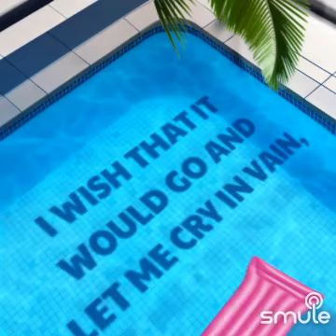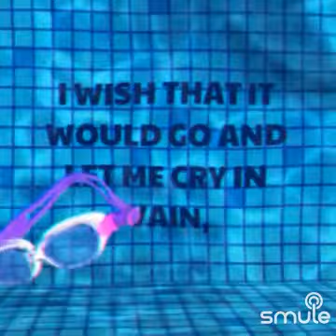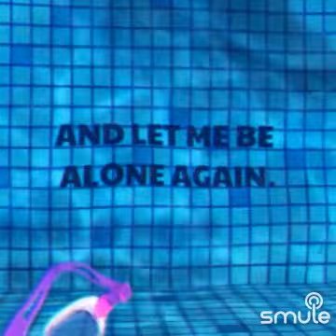"Rhythm of the Rain" on Smule: July 11, 2024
I found this awesome recording of "Rhythm of the Rain" on Smule